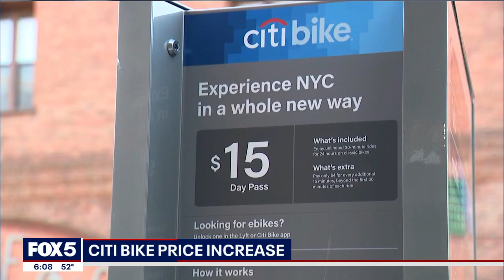Citi Bike increasing prices by 11 percent in 2023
A new year is coming with a new price hike for Citi Bikes. Both members and non-members will see a bump in costs to ride a regular bike and an electric Citi Bike in 2023.